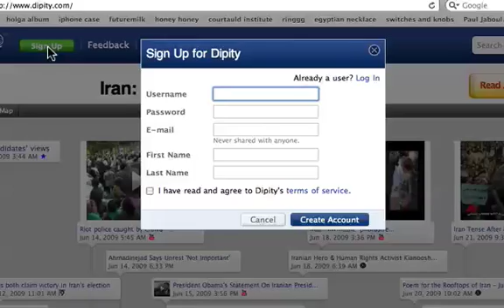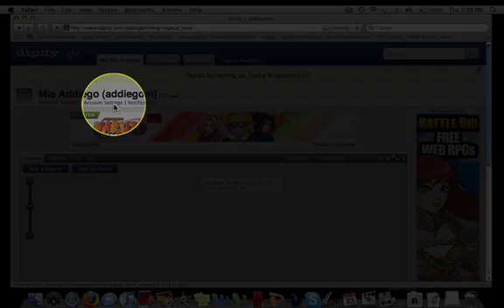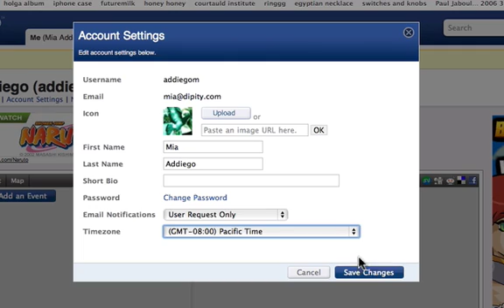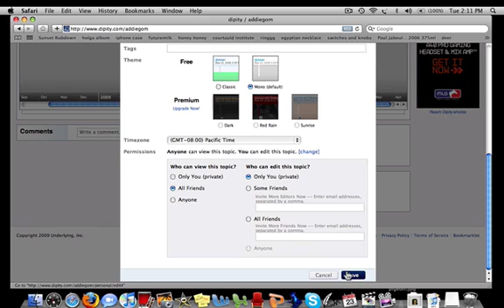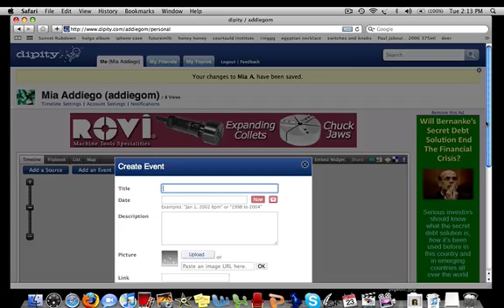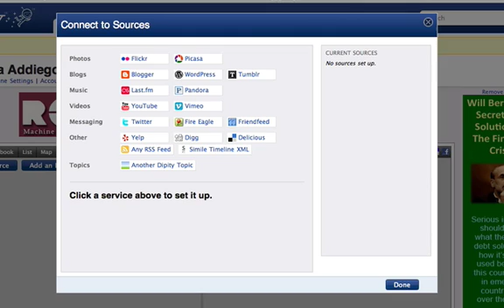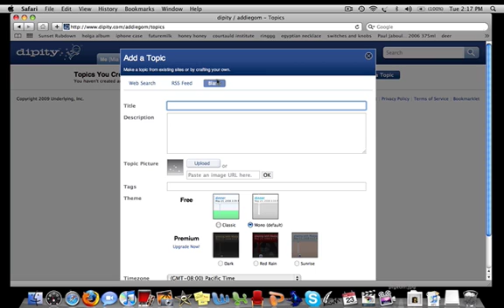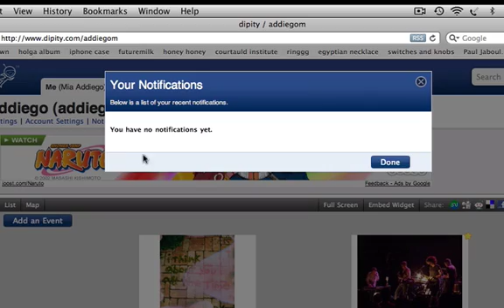Dipity Tutorial #1 (A Basic Overview)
This is a basic overview for creating your Dipity account, adjusting your settings, and starting to build your own personal timeline!